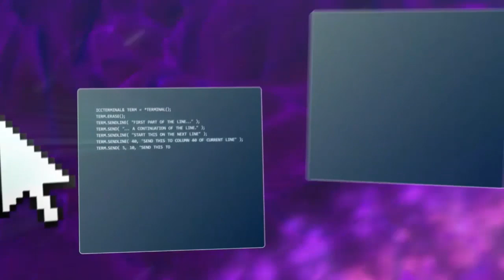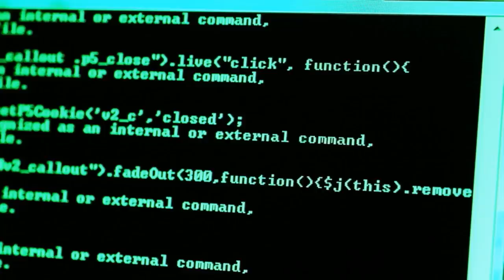CTRL+ALT+TECH w/ Eli the Computer Guy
What happens when you throw a bunch of IT pros in a room and set 'em loose? HilarITy, insanITy, and one tech of a good time. Tune in live every other week Friday for our IT Pro web show at SpiceworksLive.com.

This week's edition: celebrity in the CAT house! From the global sensation YouTube channel that is Eli the Computer Guy, we've got the one and only... drum roll... Eli the Computer Guy!